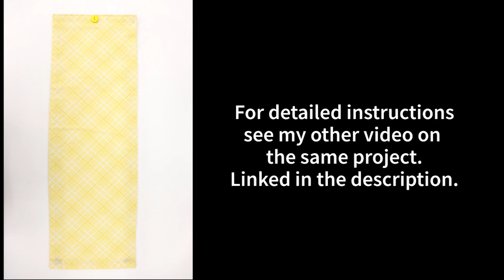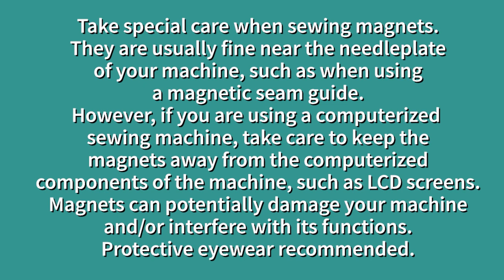Easy Classroom Window Curtain Quick Overview - School. Velcro. Magnetic. Cover. How to. Free. Quick.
Supplies:

3/4 yard of cotton fabric (this is enough fabric for two curtains)
1/2 yard ribbon (1/4 inch wide) - (You will need more if you plan to attach the curtain using loops)
One Button (3/4 - 1 inch wide)
Sew-on Velcro (Loop side only - Approximately 1/4 yard)
Two Magnets (18mm) - (I needed 6 magnets to attach the curtain to the frame without the velcro)
Coordinating thread

Tools

Sewing Machine
Ruler
Fabric Marking Tool
Zipper foot (optional, but may be necessary on some machines)
Basic Sewing supplies (pins, scissors, etc.)